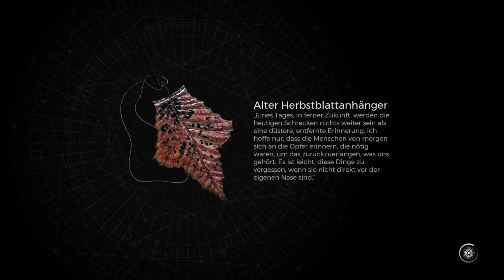Bossfight vs. Der Verderbende | Remnant 2 Let's Play #40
Remnant 2

Remnant II ist die Fortsetzung des Bestsellers Remnant: From the Ashes, in dem Überlebende der Menschheit gegen neue tödliche Kreaturen und gottartige Bosse in furchterregenden Welten antreten.

Spielt allein oder im Koop mit zwei anderen, um die Tiefen des Unbekannten zu erkunden und Böses daran zu hindern, die Realität zu zerstören. Um erfolgreich zu sein, müssen sich Spieler*innen auf ihre eigenen Fähigkeiten und die ihres Teams verlassen, um die schwierigsten Herausforderungen zu meistern und das Aussterben der Menschheit hinauszuzögern.

Facts & Features:

- Remnants kampfintensives Spielerlebnis - Eine Mischung aus methodischen und frenetischen Fern-/Nahkämpfen kehrt mit gerissenen Gegnern und gross angelegten Bosskämpfen zurück. Spieler*innen wählen spezifische Ausrüstung und Waffen, um sie für die verschiedenen Biome und bevorstehenden Schlachten zu optimieren. Bosse bringen hochrangige sie dazu, sich zusammenzuschliessen, um die Herausforderung zu meistern und zu versuchen, die grössten Belohnungen zu erhalten.
- Neue Welten, die es zu erforschen gilt - Spieler*innen können allein oder mit anderen als Team durch seltsame neue Welten reisen, während sie von Fabelwesen und tödlichen Gegnern überrannt werden, und versuchen, am Leben zu bleiben. Es gibt mehrere Welten mit verschiedenen Arten von Kreaturen, Waffen und Gegenständen zu erkunden. Spieler*innen nutzen und verbessern entdeckte Gegenstände, um härtere Herausforderungen anzunehmen.
- Endlose Wiederspielbarkeit - Verzweigte Questreihen, Erweiterungen, Handwerk und Beutebelohnungen werden die Entschlossenheit selbst der härtesten Spieler*innen in dynamisch generierten Dungeons und Gebieten auf die Probe stellen. Die Playthroughs werden sich herausfordernd, abwechslungsreich und lohnend anfühlen, wenn Spieler*innen trotz unerbittlicher Schwierigkeiten erfolgreich sind. In mehreren Welten sind verschiedene Geschichten verwoben, die zum Erkunden und wiederholten Besuchen anregen.
- Neuer archetypischer Spielfortschritt - Das erweiterte Archetypensystem bietet Spieler*innen einzigartige passive Boni und atemberaubende Kräfte. Mehrere Archetypen können während des Spiels freigeschaltet, aufgelevelt und zusammen für eine Vielzahl von Spielstilen ausgerüstet werden.

Freundliche Grüsse
SwissAkuyakuLP